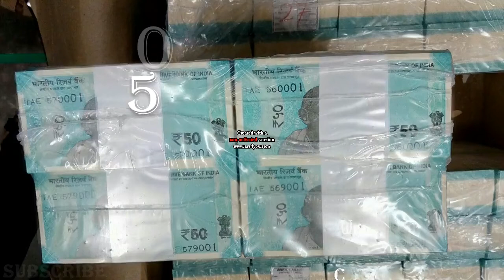50 RS NEW NOTE(50 रुपये की नई नोट) -CURRENCY UPDATE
50 RS NEW NOTE -CURRENCY UPDAT